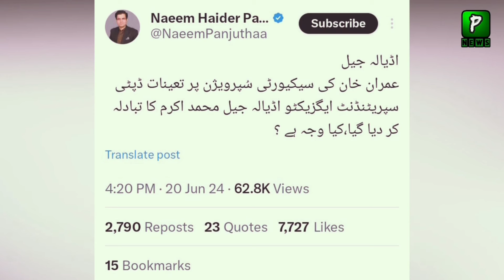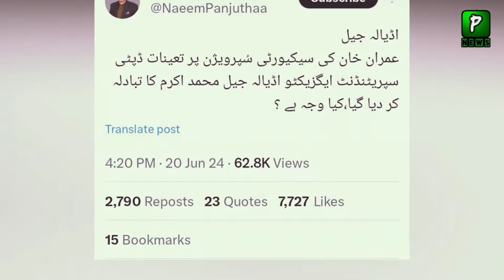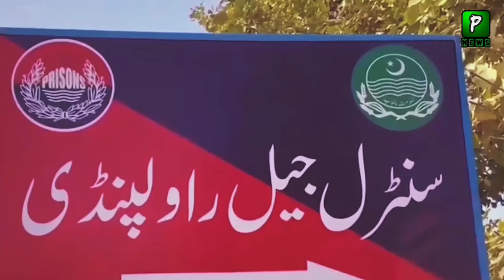Why Imran Khan Jail Security Removed Last Night ? | Headlines | Imran Khan Latest News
About Video : Why Imran Khan Jail Security Removed Last Night ? | Headlines | Imran Khan Latest News